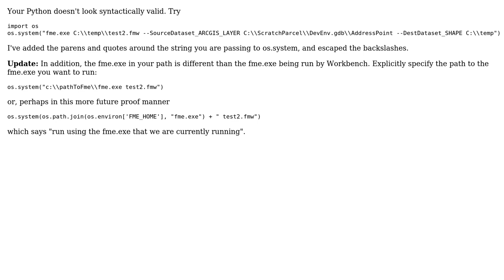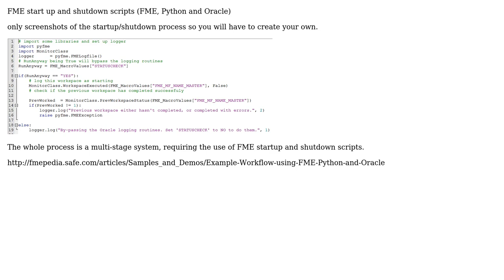GIS: Run FME workspace using python (2 Solutions!!)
GIS: Run FME workspace using python

With thanks & praise to God, and with thanks to the many people who have made this project possible! | Content (except music & images) licensed under CC BY-SA | Music | Images & others | With thanks to user Sam user Raven user Mapperz and the Stack Exchange Network Trademarks are property of their respective owners. You are responsible for your own actions.